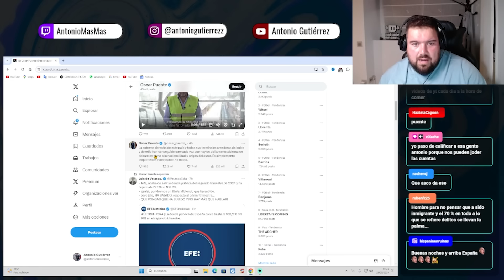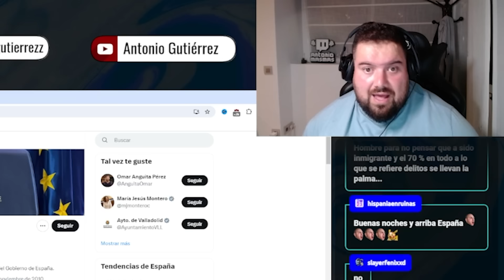ME DESAHOGO CON LA SITUACIÓN ACTUAL DE MI PAÍS *EXPLOTO*